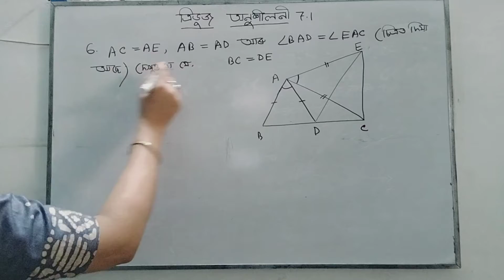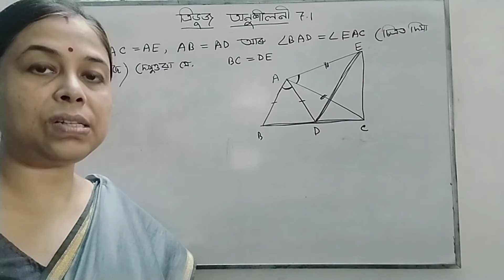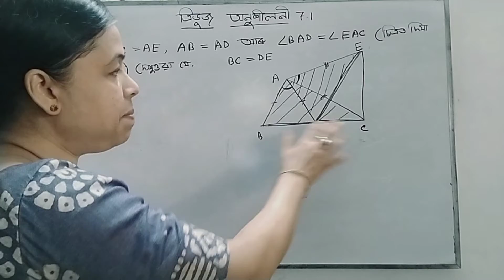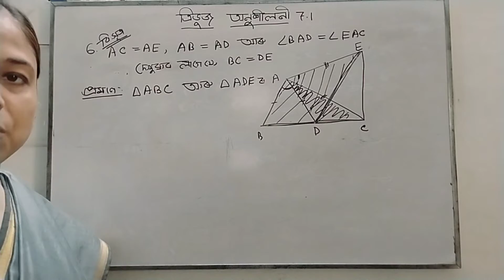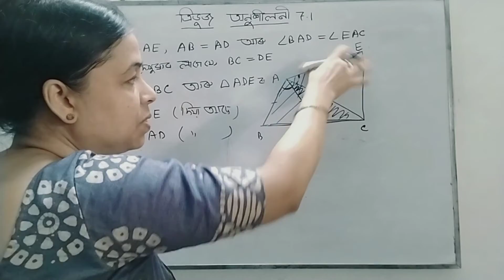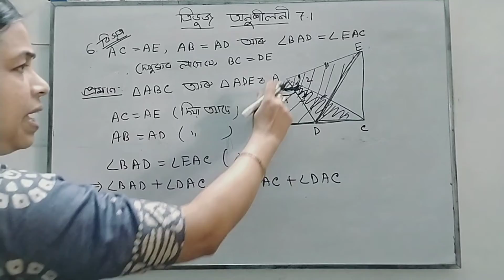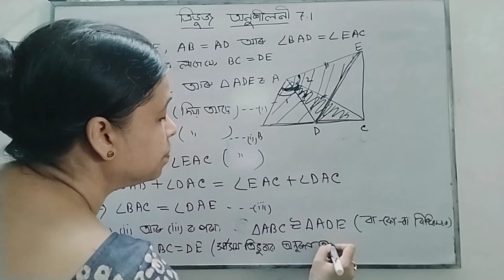Class 9/Ch7(Triangle)/Part 7/Ex 7.1/Q.N6/Banalee Baruah Kashyap teacher Assam Jatiya Bidyalay ghy 20